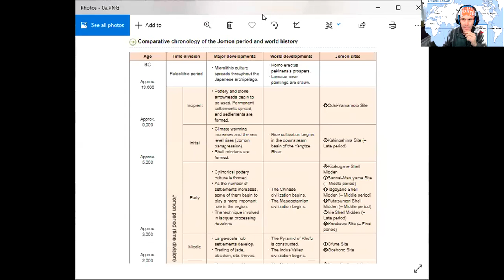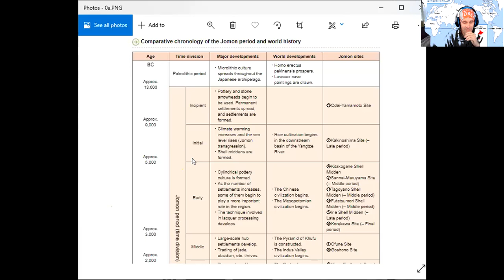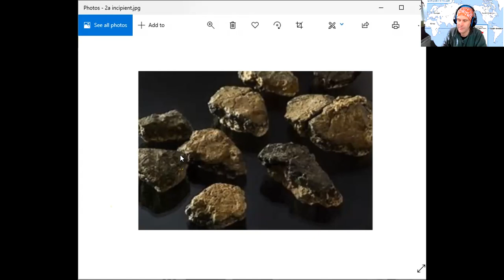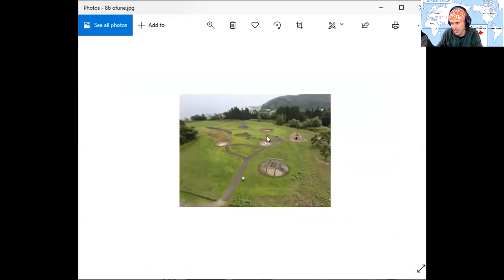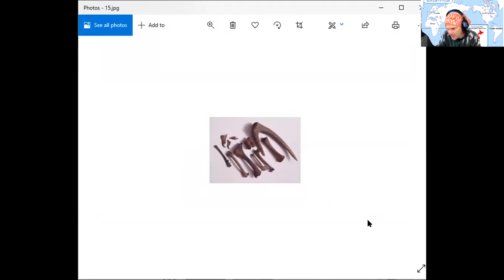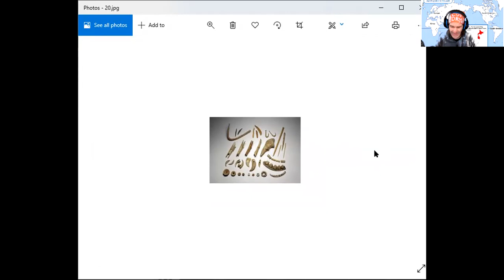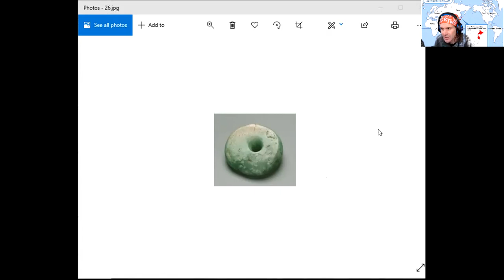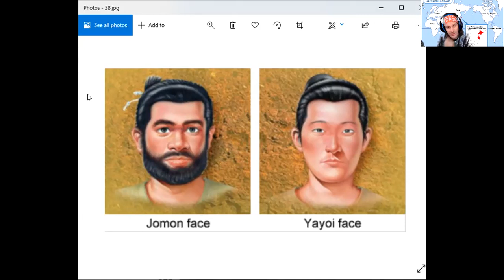Amazing archaeology of the world - Jōmon period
Stand-up archaeologist
Actor
Author